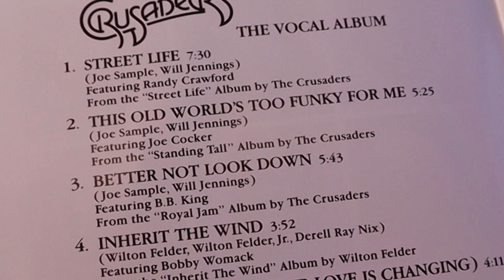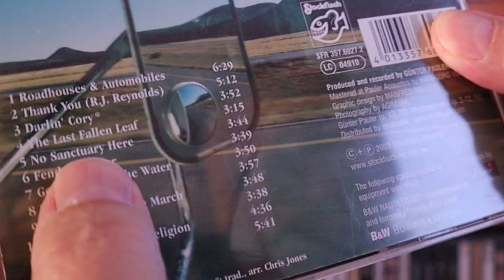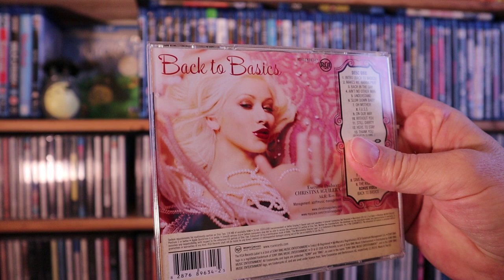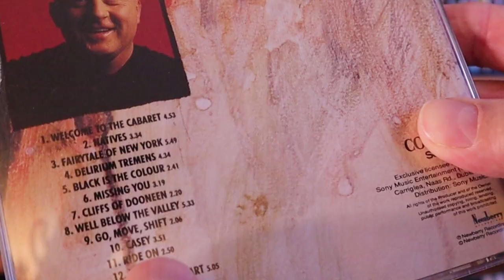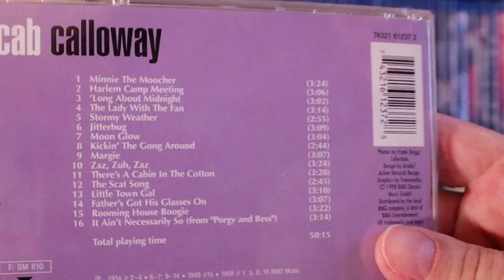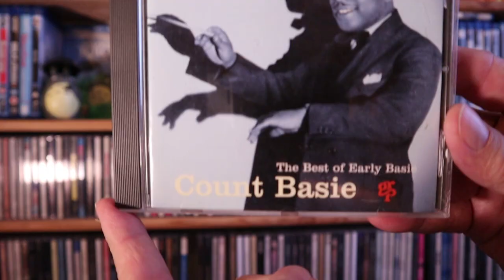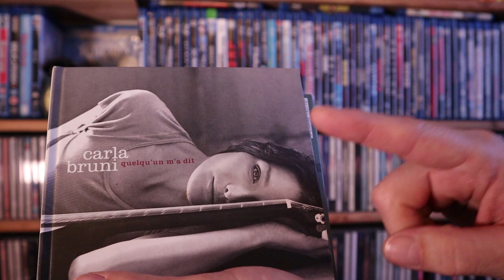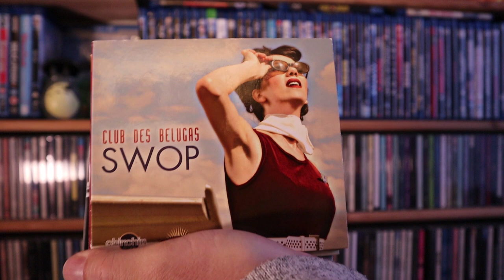My Complete CD Collection. Today the 'C'. Welcome to The Audiophile Barista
In this series I show you my complete CD collection